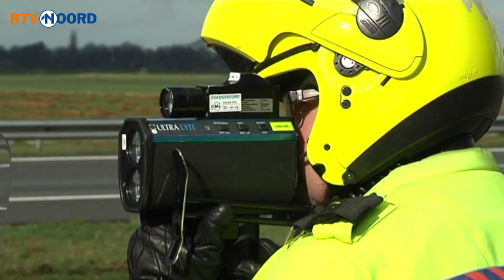Politie zet beelden van gevaarlijk rijgedrag op YouTube - RTV Noord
Politie plaatst beelden van asociaal rijgedrag op You Tube